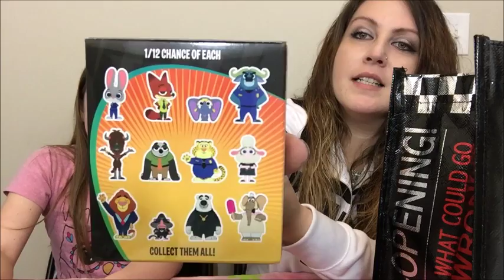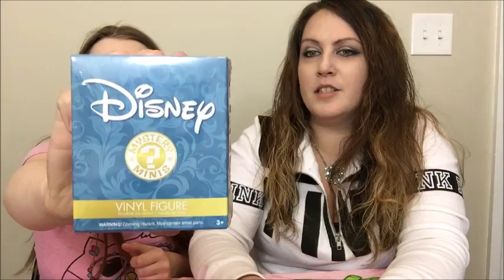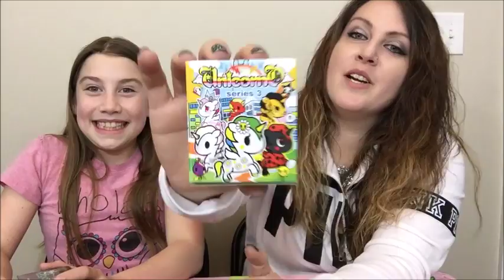Hot Topic Tote Filled w/ Blind Bags & Mystery Boxes | Tokidoki | Unicorno | Disney | TsumTsum